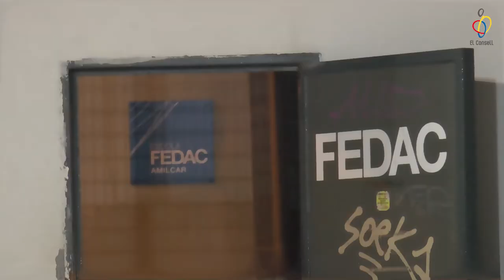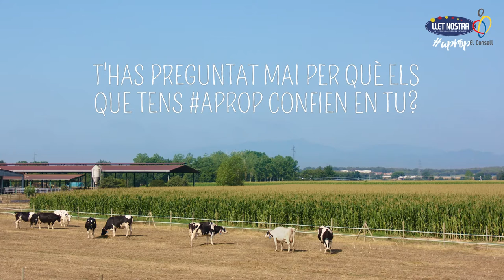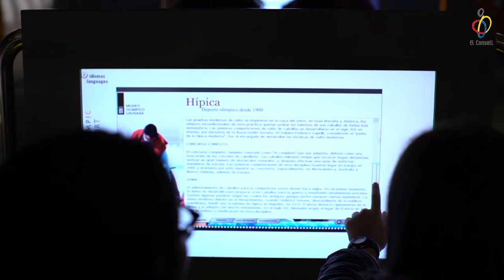vlog ep44 Espectacular, emocionant i divertit: el Cros 🏃‍♂️ Þ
Guia del vlog:
00:47 – 1a Trobada Escoles Esportives
02:07 – Cros de Sants - Montjuïc
04:27 – El Partit de la Setmana
07:28 – Entrevista a Isabel Buenosvinos
10:22 – Menjar bé (secció La Boqueria)
13:00 – El Consell Recomana: Museu Olímpic i de l'Esport
13:58 – Agenda
14:40 – Adéu!